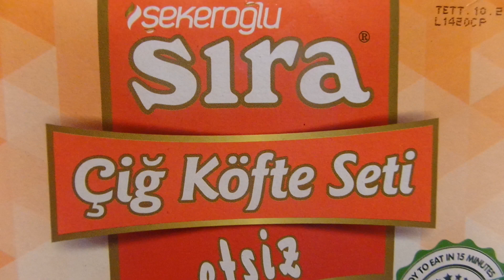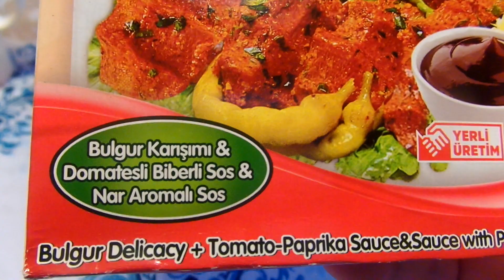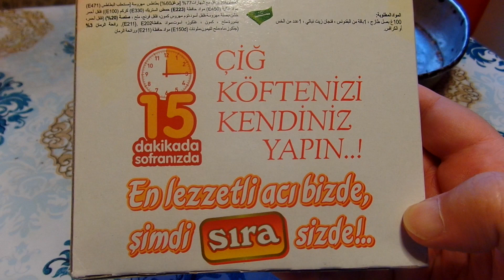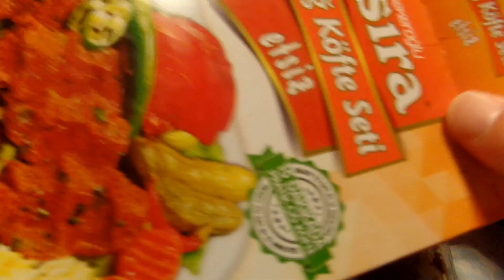Levis Kocht - Cig Köfte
Heute versuche ich mich an an einer türkischen Spezialität ^^
Leckere "Cig Köfte" übersetzt Rohe Frikadellen